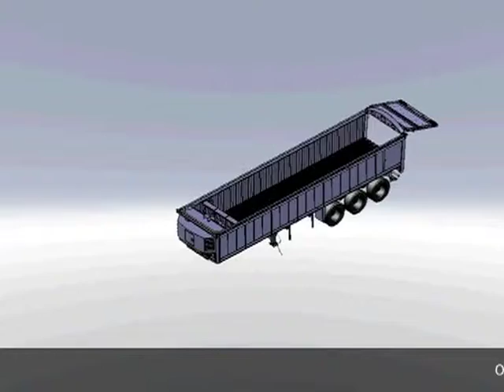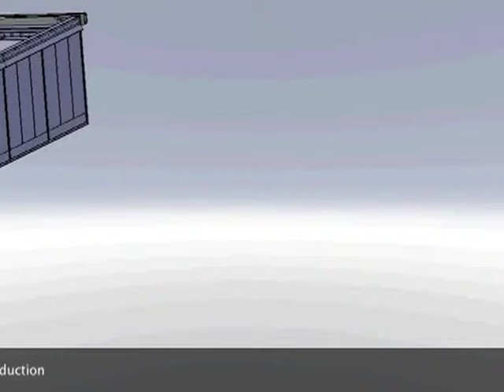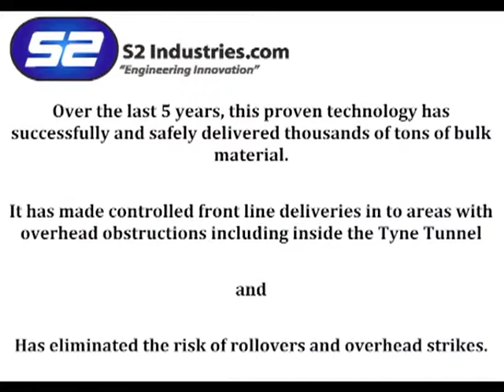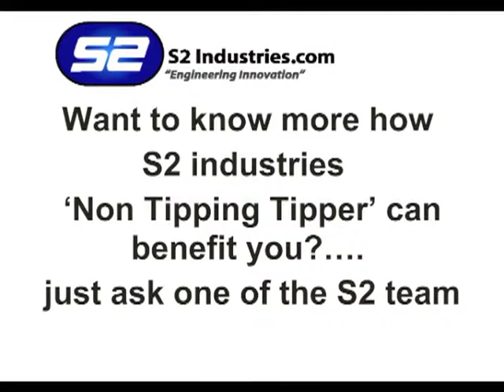S2 Industries presents the Non Tipping Tipper